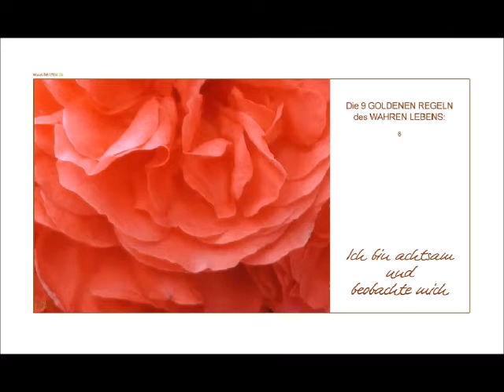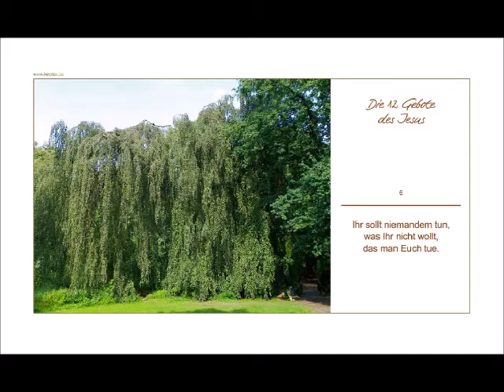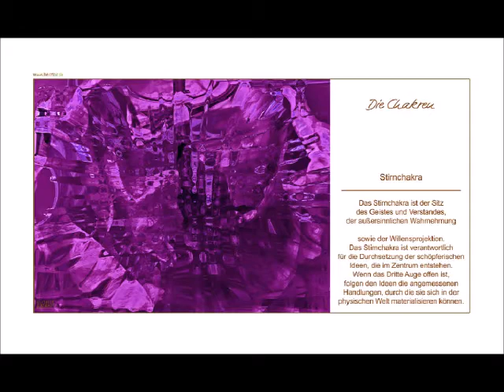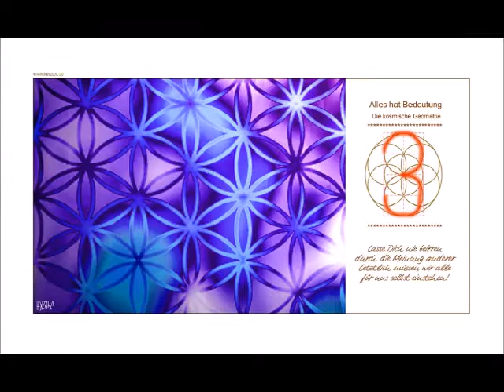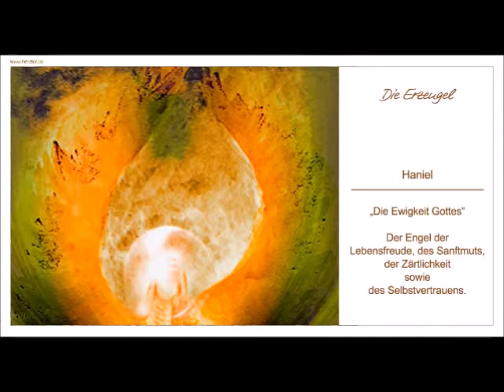Spirituelle Gedanken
Augenblicke zum Innehalten.

Musik aus der youtube-Bibliothek: Elegy - Asher Fulero